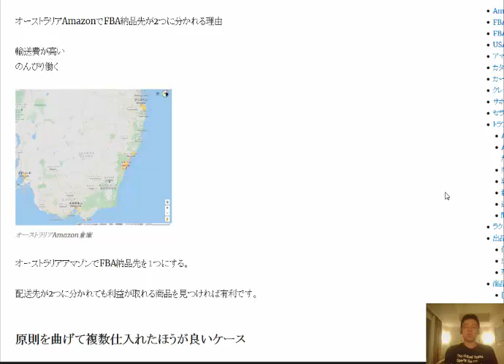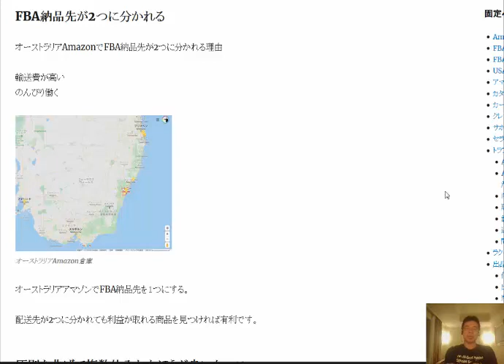オーストラリアAmazonFBA納品先が2つに分かれる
オーストラリアアマゾンでFBA納品先を１つにする。配送先が2つに分かれても利益が取れる商品を見つければ有利です。

1日10分で月10万円を稼ぐ! Amazon輸出ビジネスがわかる本(2013/11/22)